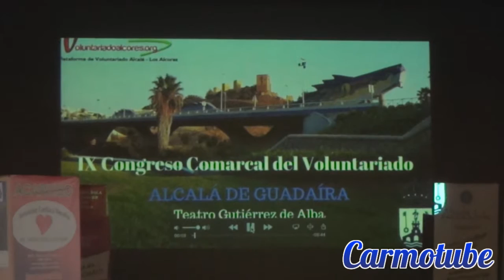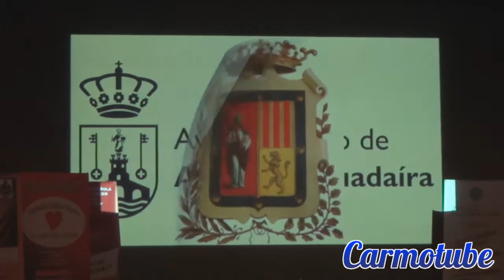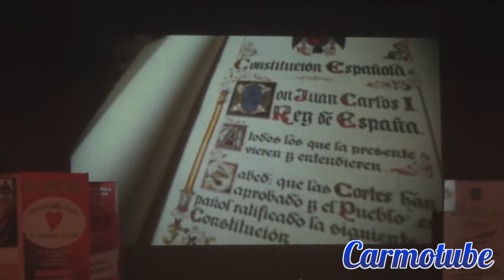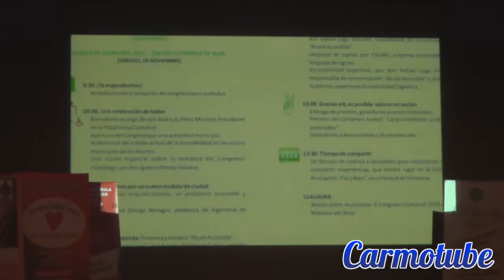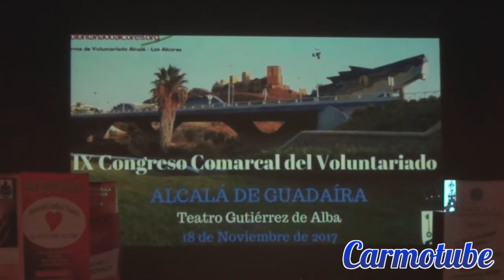Una Celebración de Todos - IX Congreso Comarcal del Voluntariado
Bienvenida a cargo de Don José Luis Pérez Moreno, Presidente de la Plataforma Comarcal.
Apertura del Congreso por una autoridad municipal.
Audiovisual del estado actual de la accesibilidad en los cuatro municipios de los Alcores.
Una visión especial sobre la temática del Congreso: monólogo, por don Ignacio Pineda Galeazo.